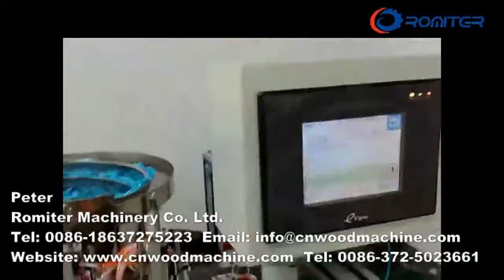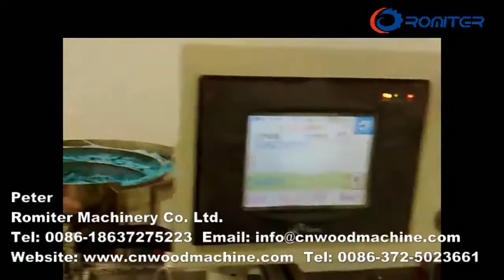Full Automatic Ring Type Spring Clothespin Assembling Machine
Peter
Romiter Machinery Co., Ltd.